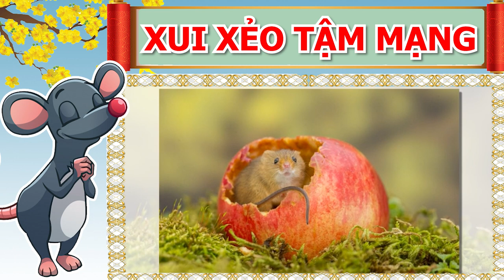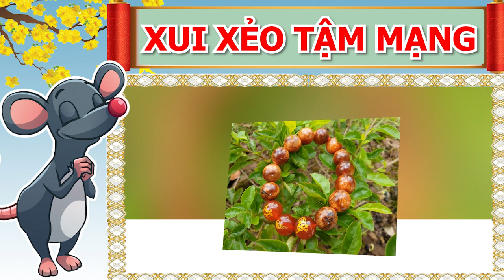CẢNH BÁO 4 Con Giáp Này Đen Hơn Chó Mực, Cuối Tháng 6 Dương Lịch Vỡ Nợ Mất Trắng, ĐEN ĐỦI ĐỦ ĐƯỜNG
01. Linh phù giải hạn
02. Hồ lô hóa giải Ngũ Hoàng
03. Mai Hoa Phú Quý
04. Gương bát quái tinh cầu
05. Kim bài thái tuế 2023
06. Vòng tam hợp Dần Ngọ Tuất
07. Vòng tam hợp Thân Tý Thìn
08. Vòng tam hợp Hợi Mão Mùi
09. Vòng Tam Hợp Tỵ Dậu Sửu
10. Bát bảo tâm kinh
11. Minh Quang pháp bảo cầu
12. Minh Quang pháp bảo lục giác
13. Tỳ Hưu Lộc Tài (Đồng)
14. Tỳ Hưu Khai Vận ( Bạch Ngọc)
15. Bách Niên Tụ Tài ( tụ tài lộc)
16. Song long ngọc ấn ( ấn thăng quan)
17. Kim bài ngũ Lộ Thần Tài
18. Hồ lô bình an ( treo xe)
19. Móc khóa văn xương
20. Ống bút văn xương gỗ đào
21. Bút văn xương gỗ đào
22. Bút văn xương gỗ đào nhỏ
23. Hoa mai kim tiền ( mạ vàng )
24. Các vật phẩm phong thủy khác CẢNH BÁO 4 Con Giáp Này Đen Hơn Chó Mực, Cuối Tháng 6 Dương Lịch Vỡ Nợ Mất Trắng, ĐEN ĐỦI ĐỦ ĐƯỜNG.
Quý vị thân mến, theo quan điểm của tâm linh cho rằng, vận đen là sự việc đã được trời sắp đặt, như một thử thách trong cuộc đời của mỗi người. Còn theo phong thủy thì cho rằng, vận đen đến từ những vi phạm của gia chủ trong phong thủy, hoặc theo tử vi học thì xui xẻo lại đến vào thời điểm mà 12 con giáp gặp phải những hung tinh chiếu mệnh. Theo đó, vào khoảng thời gian từ nay đến hết tháng 6 dương lịch, sự đen đủi sẽ bắt đầu đeo bám 4 con giáp này, khiến vận thế của những con giáp này đi xuống tận đáy, không chỉ tiền bạc đội nón ra đi mà vạn sự đều bế tắc, thậm chí tán gia bại sản, gia đình ly tán. Chắc hẳn quý vị và các bạn nghe đến đấy cũng rất thắc mắc đó là những con giáp nào? Và trong chương trình ngày hôm nay, sẽ bật mí đến quý vị và các bạn những con giáp vận khổ trong thời gian sắp tới, kính mời quý vị và các bạn cùng theo dõi nhé!